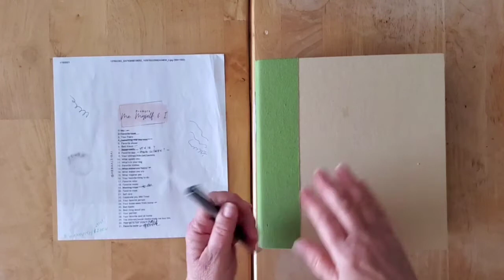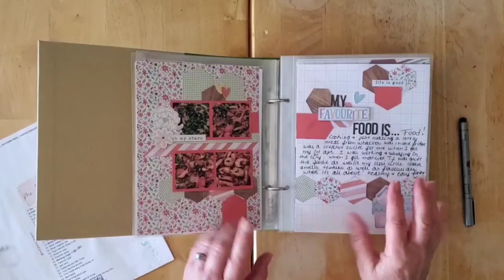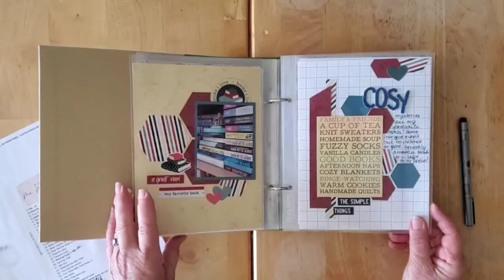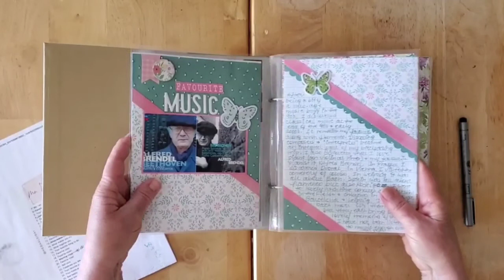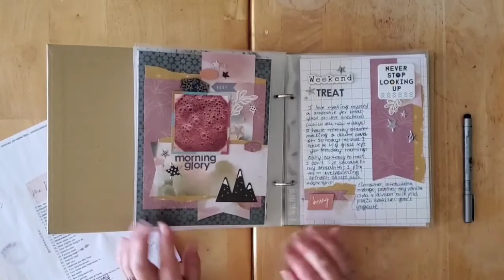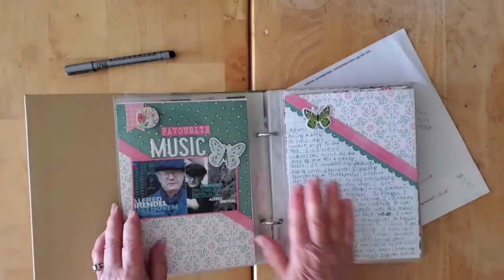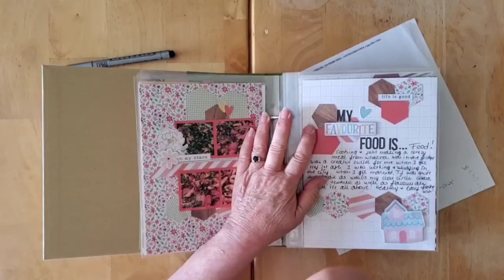MEMYSELFANDI2021 PROJECT UPDATE - MID PROJECT ALBUM SHARE (17 DOUBLE PAGE SPREADS)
I do read every single comment and do try and respond to all the comments, but sometimes during month long series, I fall a bit behind.  Please don't hesitate to tag me on FB or IG, if you have a question that I haven't answered.
or visit my online gallery where all my layouts are in albums that are categorised by subject, collection, theme ...

I am also on the  NicoleJones911 Designs Design Team.

Heba, from  @My Little Journal  is the mastermind behind this awesome project!  She worked in a Heidi Swapp Storyline & Chapter Composition Book, and completed the project in the month of January!  Make sure you go and watch her videos if you haven't already (I will link her playlist below).  I really loved the idea of this and my friends Becky and Amy are joining me on a year long version of the project - we will be completeing 2-3 prompts per month.  We have no set schedule, just be on the look out for the thumbnail.  Both their channels are linked below.  Also, my dear friend  @Sara Scraps  , is doing this project throughout the year as well in a TN and that just makes it doubly fun for me!